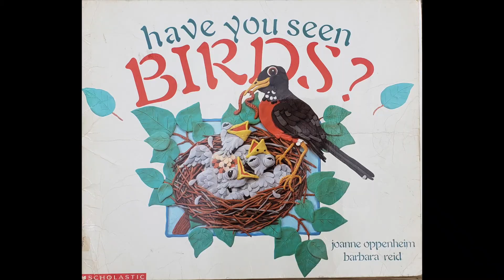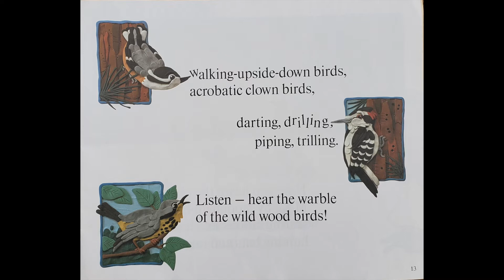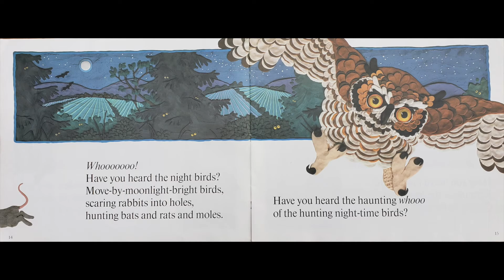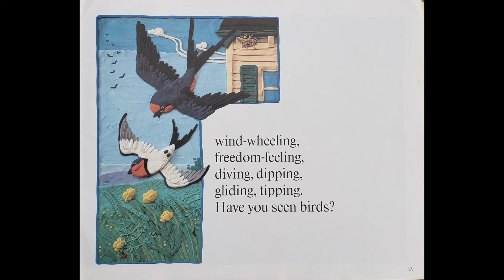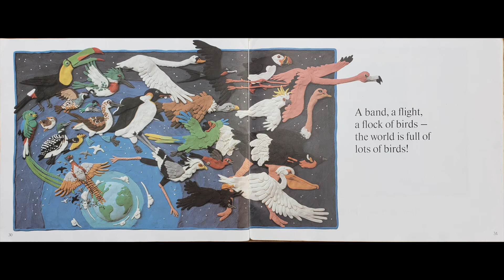Have You Seen Birds?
A great book with masterful illustrations, created with colorful clay. Executed skillfully and will inspire children and adult alike to use clay to create a sculpture/picture. Every page is a treat, it features birds in colorful setting and illustration from a new perspective. A conversation could be started on why birds make different sounds.

As we move towards unprecedented times, the Day School staff turned to online technology to continue bringing familiar faces to the school family homes by sending out "learning opportunities" and "story telling videos" for our little friends.
Posted on May 26, 2020 on the school FB page